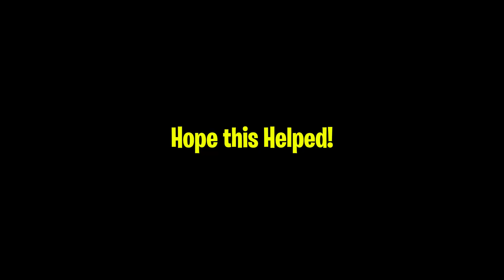ALL CURRENTLY WORKING CODES IN CHARACTER RNG!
Hello There! In this video I've showed all the currently working codes in Character RNG. Redeem these codes for rewards!
Hello there!
I am EtherealNinja.
I've been creating contents in youtube for some years now.